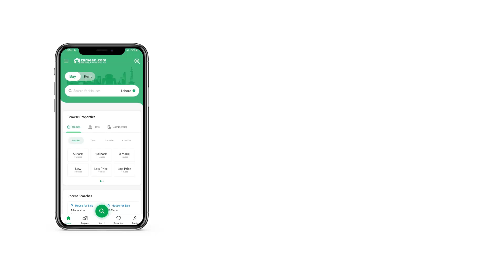5 MARLA HOUSE FOR SALE IN AIRPORT HOUSING SOCIETY RAWALPINDI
Lush 5 Marla One and half Story   House For Sale In Airport Housing Society Rawalpindi
Sector 4
 Water supply Available Electricity Available
Markets, Mosque, Restaurants, Schools, Filtration Plant Are On Just Walking Distance
3. Bedroom with Attached
4Bathroom  Kitchen . Tv lounge
Drawing-room
Carporch
Demand 1 Caror 20 Lac _
Price will be Negotiable
Good Location